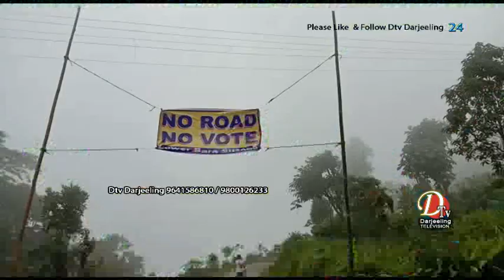लोवर बडासिटोङ र गुम्बा गाउँले जी टी ए चुनाऊमा भोट नहाल्ने।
लोवर बडासिटोङ अनि गुम्बा गाउँको भुक्तभोगी जन्ताहरूले शुरू गरेको नो रिड नो भोटमा अडिक रहँदै यसैमहिना हुनगईरहेको जी टी ए चुनाऊमा पनि भोट नहाल्ने निर्णाय लिएको छ।
सपन गुरूङको सभापतित्वमा बसेको  गाऊले सभाले जब सम्म गऊँमा अलकत्रे सडक बनिन्दैन तबसम्म कुनैपनि चुनाऊमा आफ्नो मत नखसाल्ने कुरोमा गाउँलेहरूले जोड दिएको छ।उक्त सभामा आफ्नो बक्तब्य राख्ने क्रममा :-सर्बप्रथम किशोर   माझी,अमित खवास,सन्तकुमार माझी,शरण शिलाल,अम्बर थापा,मणिकुमार मुखिया ,सुबास थाप,बिरेन मुखिया,अम्बर आले,मुस्कान भुजेल,प्रमुख थिए।
धेरै बर्षदेखिको नेताहरूले झुटो आश्वासन दिएर भोट फकाउँने गरेको तर काम भने केहिपनि नगरेकोले वाकदिक भएर गाउँलेहरूले उक्त कदम उठाउँन परेको हो।आजाको सभामा सम्पुर्ण गाउँले बर्गले कुनैपनि नेताहरूको फकाई फुस्लाईमा नलाग्ने कटिबद्धता जाहेर गरेको छ।अाजा सभा राख्नुको औचित्य बारे एल बी समर्पणले प्रष्ट परेको थियो भने सभा सन्चालन सुशील मुखियाले गरेको थियो।